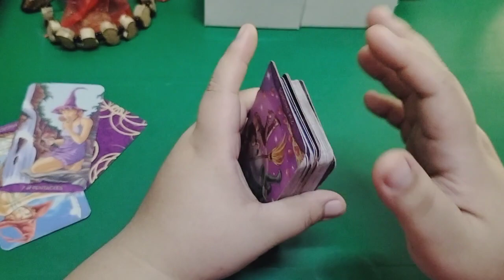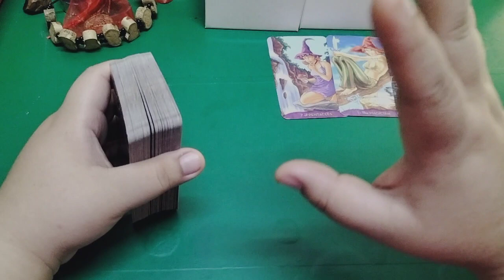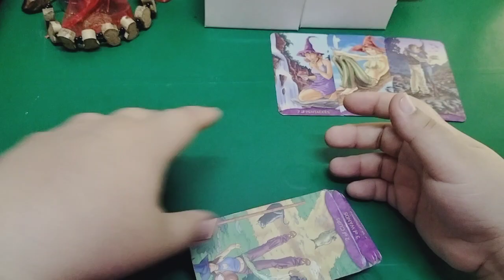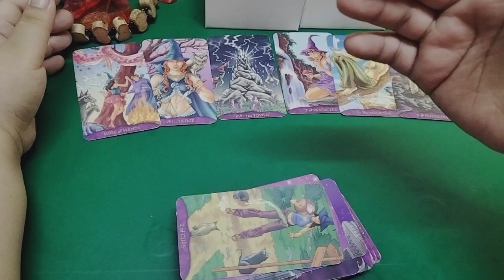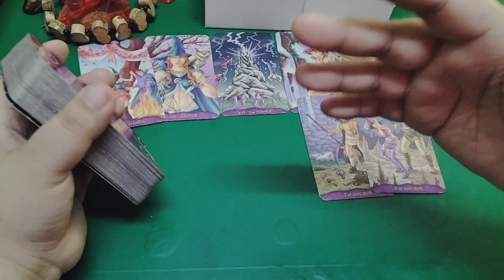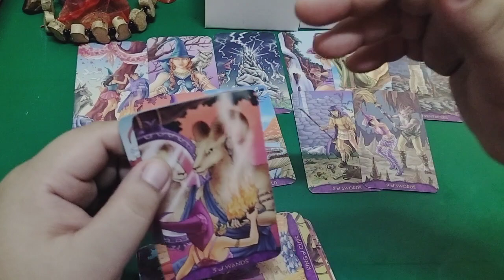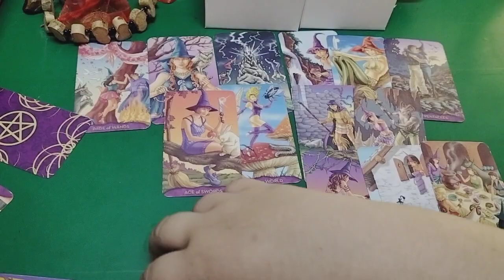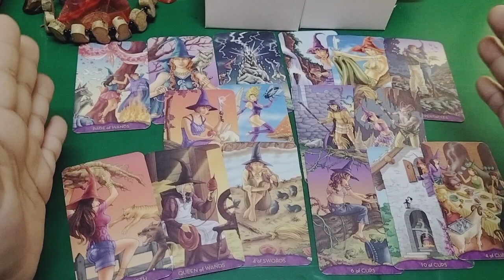💦 Saka nya marerealize ang halaga mo pag tuluyang bumitaw ka na. Cancer/Scorpio/Pisces